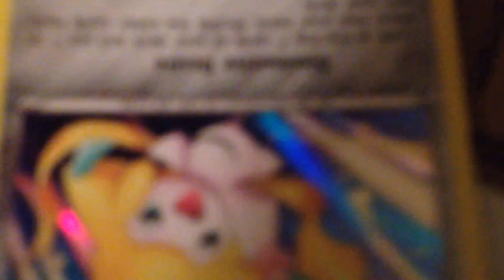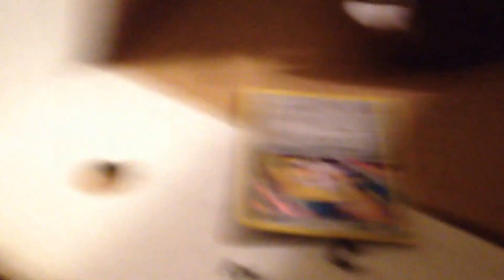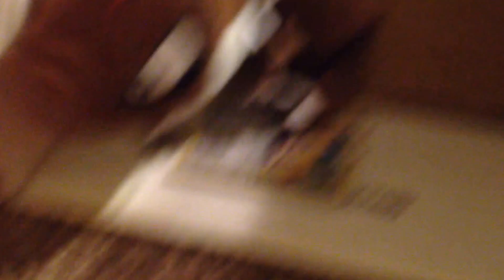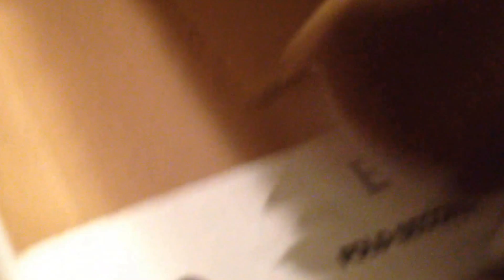FNAF with Cooper